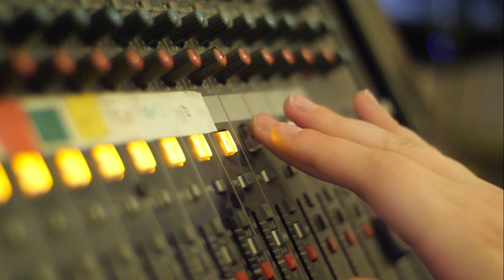Schenectady City Council Committee Meeting August 19, 2019